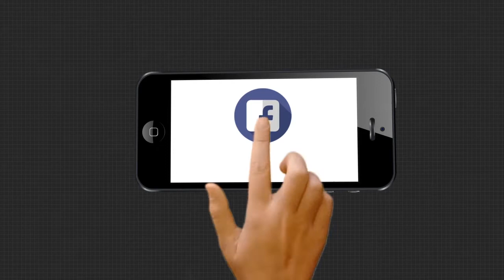ବବି ମିଶ୍ରଙ୍କ କଣ୍ଠରୁ ଶୁଣନ୍ତୁ ହିନ୍ଦି ଚଳଚ୍ଚିତ୍ର ଗୀତ...